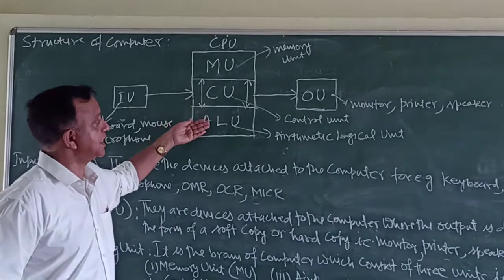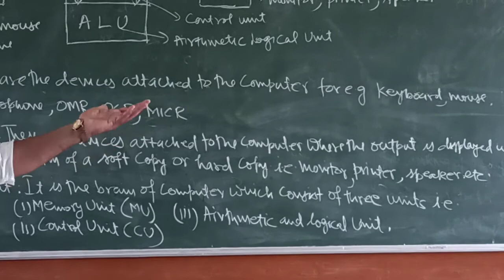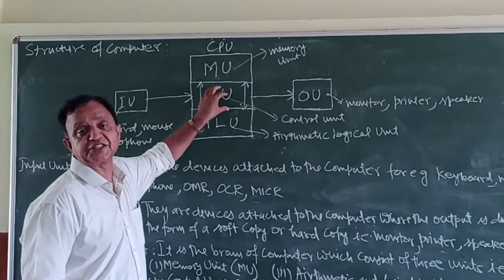Class XI (Computer Science) Chapter No. 1 "Computer System Overview" part 2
Class XI (Computer Science)
Chapter No. 1 "Computer System Overview"

By - Mr. Rajesh Kumar